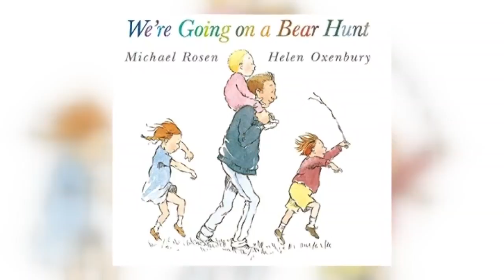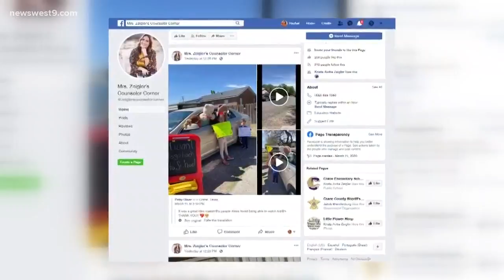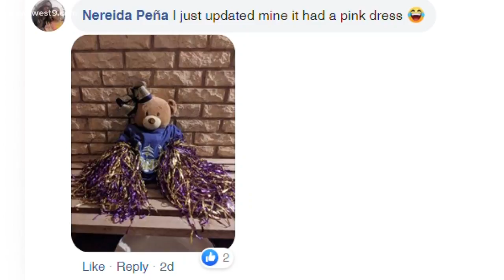Teddy bear hunt brings entire town together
"It just brought tears to our eyes and it was just so good to see the kids," Krista Zeigler, Crane Elementary Counselor said.